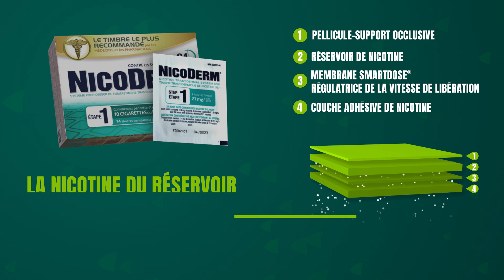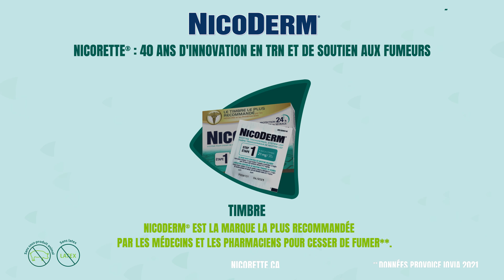How To Use Patch FRN